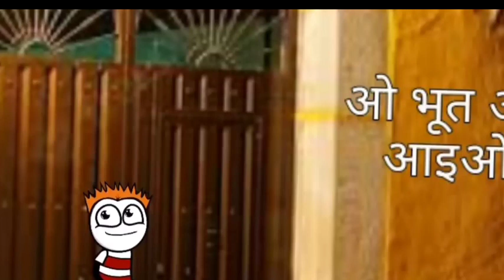🤣🤣 गांव_मे_भूतों_का_आतंक_जाग_उठा_शैतान 🤣🤣ABHI_JOKE_OF__👹__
your query

tween craft
tween craft new video
tweencraft children
tweencraft
tween craft video
tween craft comedy
gadhadiya comedy
gadhadiya ka nya tractor
Hindi cartoon video
tween new video
tweencraft new video